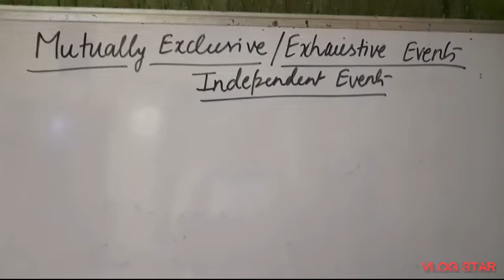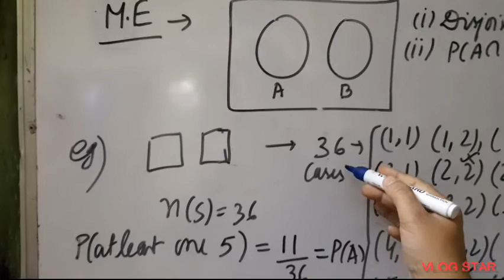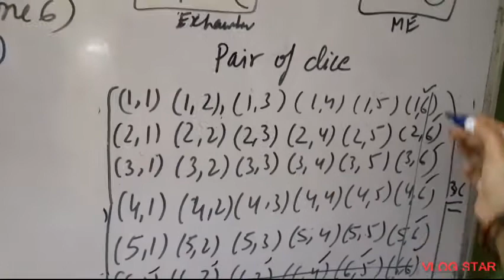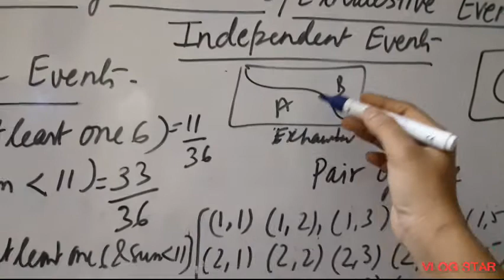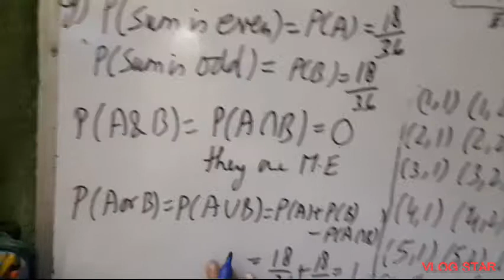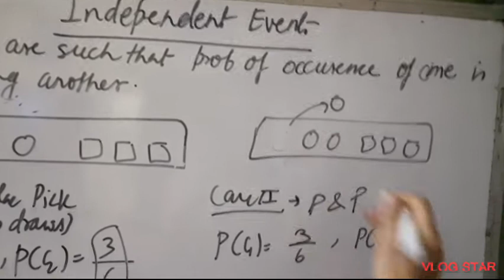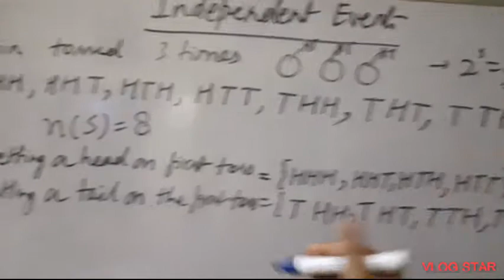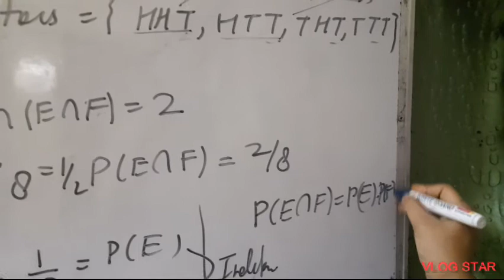Mutually Exclusive Exhaustive Independent Events in Probability